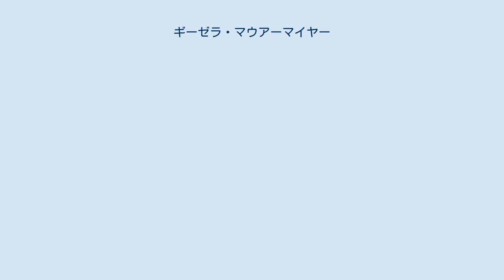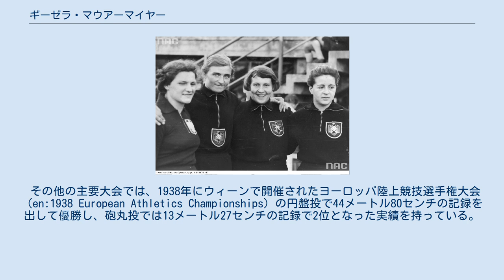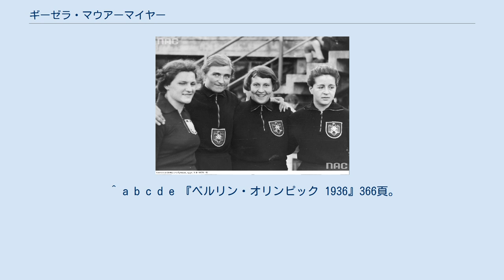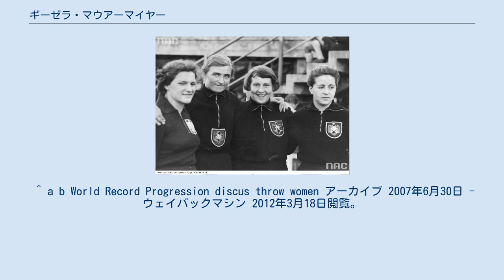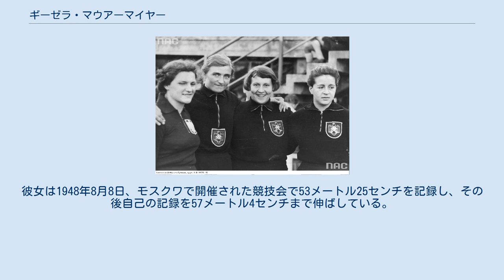ギーゼラ・マウアーマイヤー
ギーゼラ・マウアーマイヤー（Gisela Mauermayer、1913年11月24日 - 1995年1月9日）は、ドイツの陸上競技選手である。
彼女は、1936年に開催されたベルリンオリンピックの女子円盤投で金メダルを獲得した。
 マウアーマイヤーは1932年、18歳のときにナチ党に入党し、ヒトラーを熱心に支持していた。
彼女は才能のある陸上選手で、円盤投、砲丸投、五種競技の3種目で当時の女子世界記録を保持していた。
ベルリンオリンピックの競技種目に含まれていたのはこのうち円盤投のみだったが、世界記録保持者である彼女は優勝を確実視され、ドイツ国家と国民からの期待は大きかった。
長身でがっしりとした体格の彼女は、長い金髪をぎゅっと巻き上げて束ねていて、その髪型がヒトラーユーゲントの少女たちに好まれるなど、ベルリンオリンピック有数の人気者でもあった。
 ベルリンオリンピックの女子砲丸投は、19人の選手が出場して1936年8月4日に実施された。
前回ロサンゼルスオリンピックの同種目の覇者、アメリカ合衆国のリリアン・コープランドは、自身がユダヤ系であるため、ナチス・ドイツへの抗議として個人的にこのオリンピックへの参加をボイコットしていた。
この種目は予選なしの決勝のみで、選手たちはまず3回の投てきを行い、上位の6選手が次の3回の投てきに進むことになっていた。
マウアーマイヤーは第1投目で当時のオリンピック記録を更新する47メートル63センチを投げて首位に立った。
彼女はそれ以上記録を伸ばすことはできなかったが、2位のポーランド代表ヤドヴィガ・ワイスなどに大差をつけて最後まで首位を守り抜き、金メダルを獲得した。
 その他の主要大会では、1938年にウィーンで開催されたヨーロッパ陸上競技選手権大会（en:1938 European Athletics Championships）の円盤投で44メートル80センチの記録を出して優勝し、砲丸投では13メートル27センチの記録で2位となった実績を持っている。
マウアーマイヤーは、1935年6月2日から1948年8月8日まで、女子円盤投の世界記録を保持し続けていた。
 マウアーマイヤーは高等学校で教職に就いていたが、1945年にドイツが第2次世界大戦に敗北した後に、過去のナチ党員歴を問題視されて職を追われた。
1986年に彼女は、ベルリンオリンピック50周年に関するインタビューを受けた。
インタビュアーによると、彼女は「ドイツのために戦うことを許されたのは名誉」だったと述べ、ベルリンオリンピックでナチの宣伝をしたことに悔いはないと発言したという。
その後、1995年に故郷のミュンヘンで死去した。
 ^ Olympic Athletes Born in Munich, Bayern, Germany 2012年3月18日閲覧。
（英語） ^ a b c d e 『近代陸上競技の歴史』260頁。
 ^ 当時採用されていたドイツ式採点法による。
1948年採用のIAAF式採点法で計算すると、4391点になる。
 ^ a b c d e 『ベルリン・オリンピック 1936』366頁。
 ^ a b World Record Progression discus throw women アーカイブ 2007年6月30日 - ウェイバックマシン 2012年3月18日閲覧。
（英語） ^ a b IAAF- The Sport - Discus - アーカイブ (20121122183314) - WebCite 2012年3月18日閲覧。
（英語） ^ 『近代陸上競技の歴史』259頁。
 ^ a b c d e Athletics at the 1936 Berlin Summer Games:Women's Discus Throw 2012年3月18日閲覧。
（英語） ^ a b Athletics at the 1936 Berlin Summer Games:Women's Discus Throw Final Round 2012年3月18日閲覧。
（英語） ^ EUROPEAN CHAMPIONSHIPS (WOMEN) 2012年3月18日閲覧。
（英語） ...